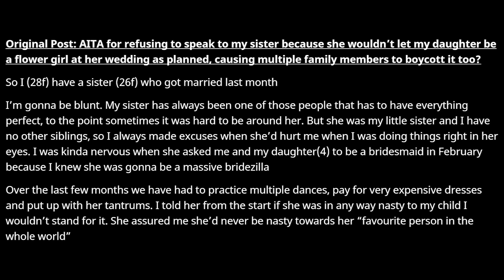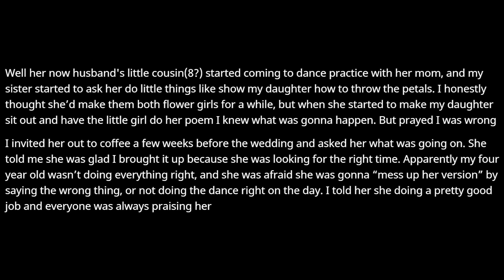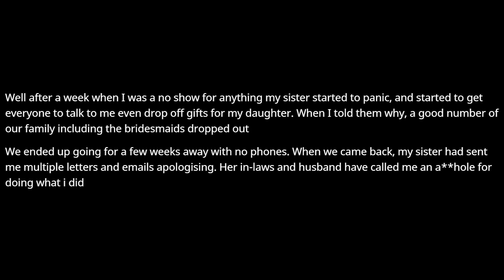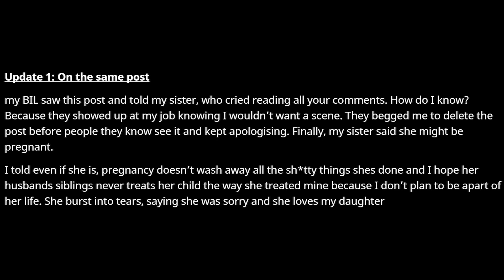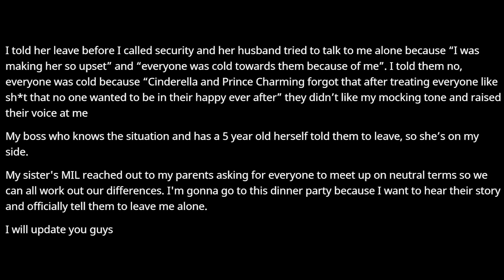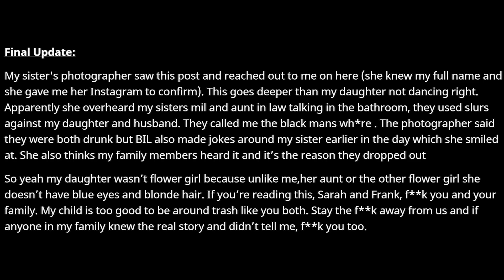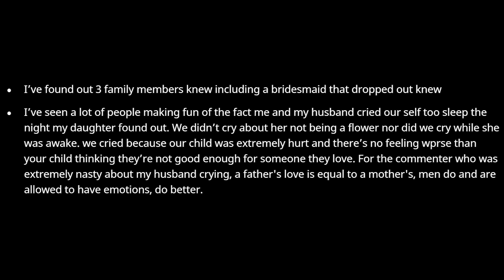AITA for Boycotting My Sister's Wedding After She Wouldn't Let My Daughter Be a Flower Girl + UPDATE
Original: AITA for refusing to speak to my sister because she wouldn’t let my daughter be a flower girl at her wedding as planned, causing multiple family members to boycott it too?

OP: u/0trow

0:00 Intro & My Initial Thoughts
1:06 Original Post
4:33 Update 1
6:04 Final Update
8:44 My Final Thoughts